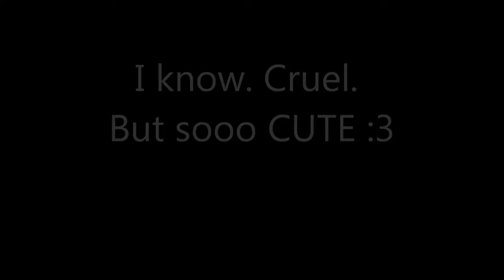vlog: fetch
Short video clips of my dogs playing fetch in the house. Oh the feels.

For FedEx or UPS:
2220 E. Palmdale Blvd #901714